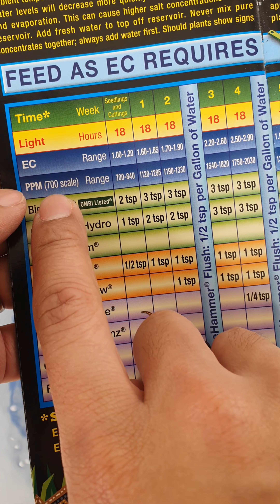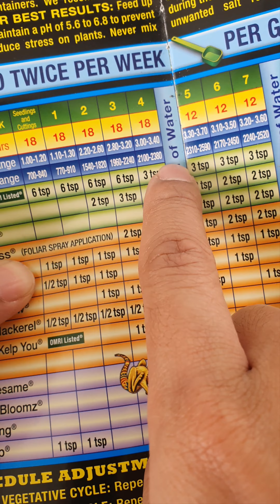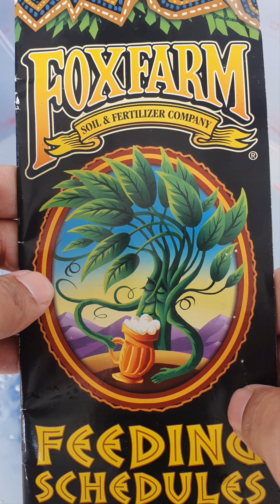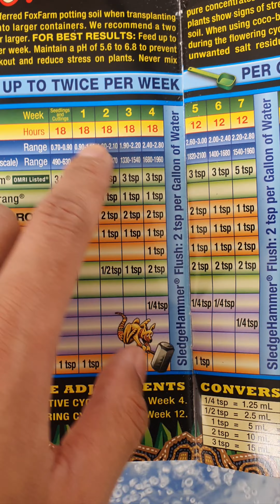HM Digital COM-80 EC/TDS วิธีการวัดค่า EC วัดค่าน้ำ